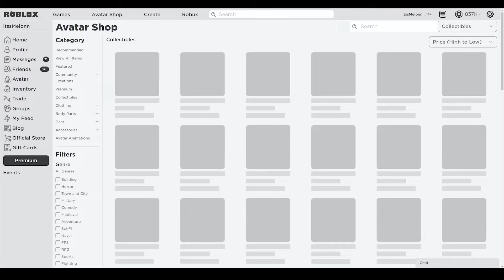Demonfall (JULY) CODES *UPDATE!* ALL NEW ROBLOX Demonfall CODES!